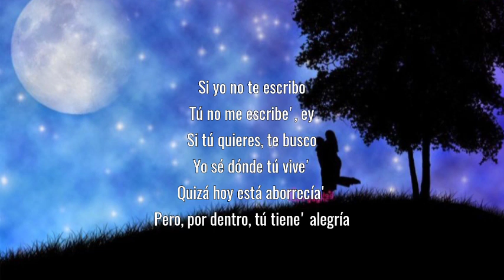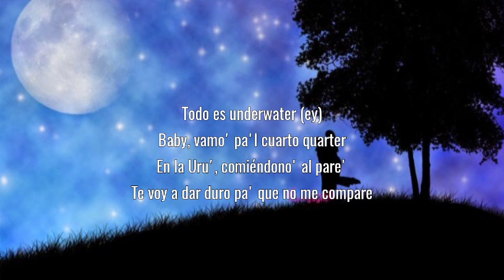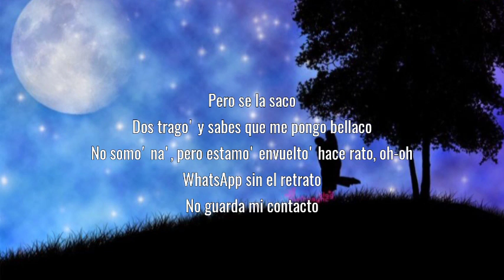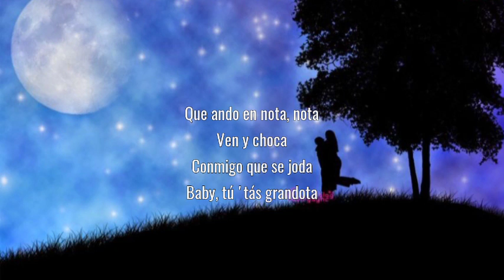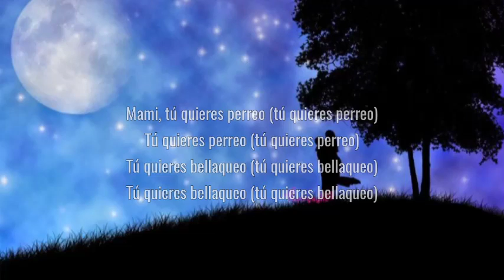Bad Bunny - Moscow Mule (Letra_Lyrics)💯